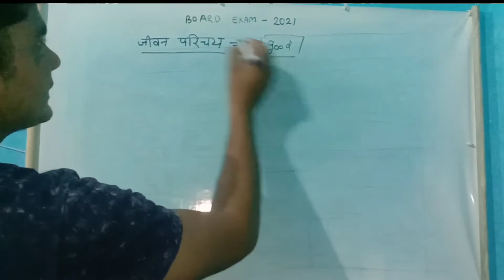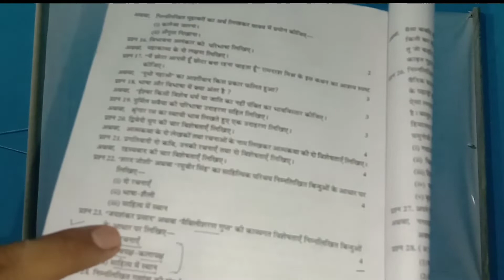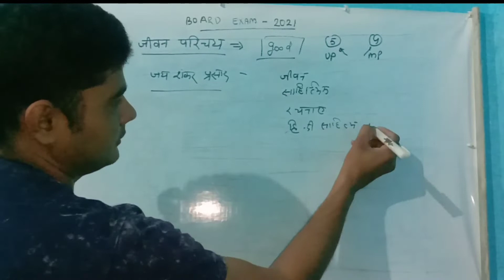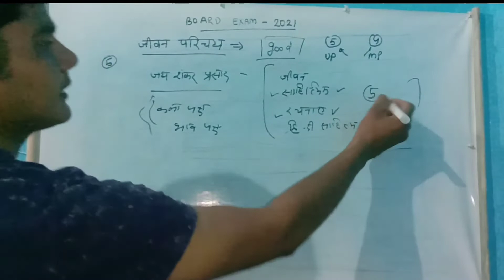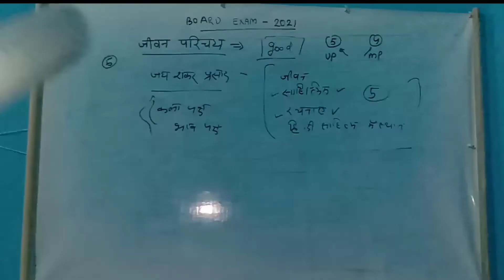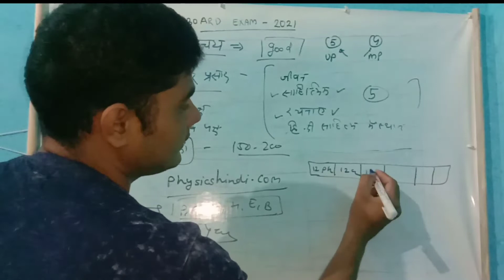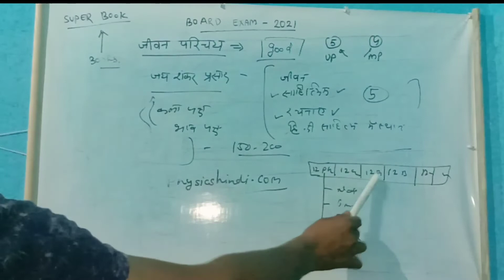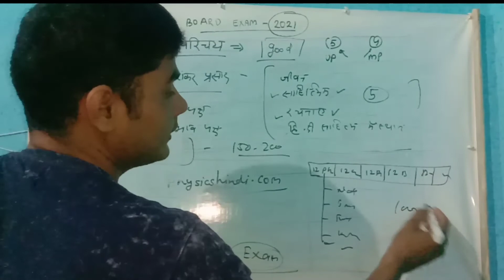Hindi जीवन परिचय ऐसे लिखो 100% पूरे नंबर मिलेंगे / hindi board exam 2021 jivan Parichay kaise likhe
हिंदी के सभी महत्वपूर्ण प्रश्न डाउनलोड करें

physics के सभी 5 साल पुराने पेपर डाउनलोड करें